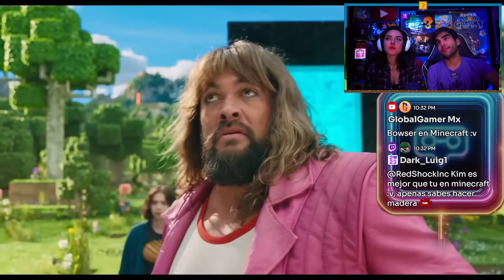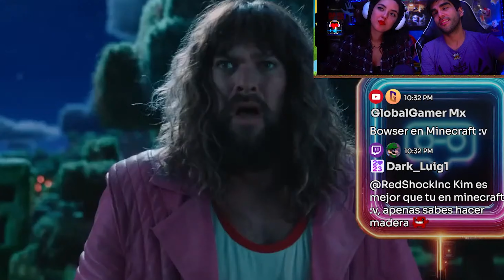👾 FAN de KARMALAND reacciona a Una PELÍCULA de Minecraft 😂 | Momentos de Stream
🐖 Karmaland? solo los que vieron el Stream completo entenderán 🤭